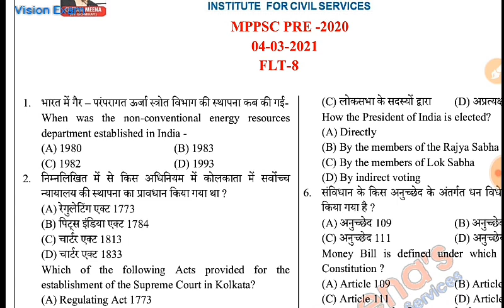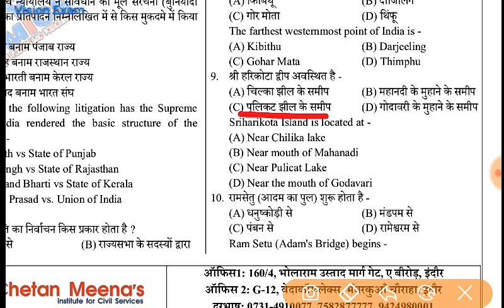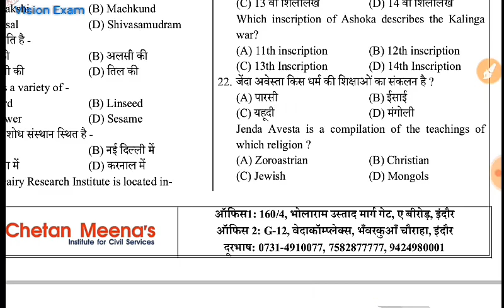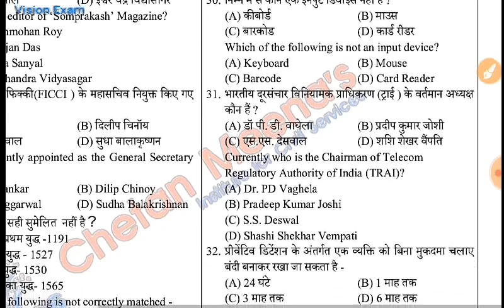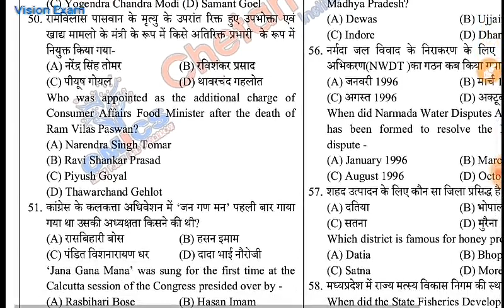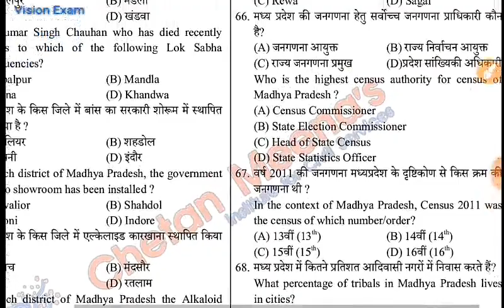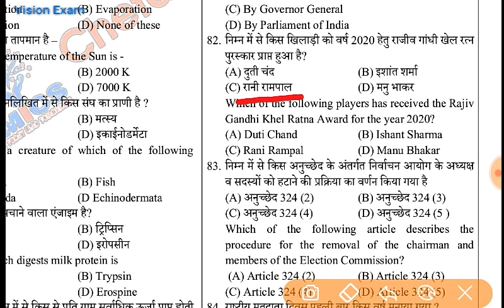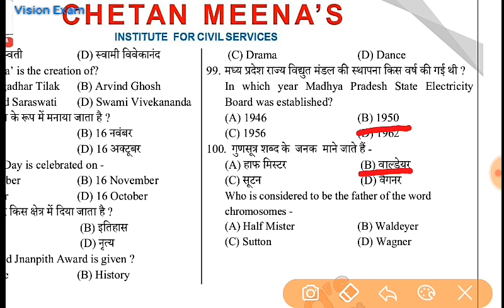MP- PCS 2020 : Test Series :08| MPPSC Test Series | MPPCS Exam 2020 Practice Test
नये सेलेब्स पर आधारित MPPSC 2020 Test , पूरी व्याख्या के साथ।